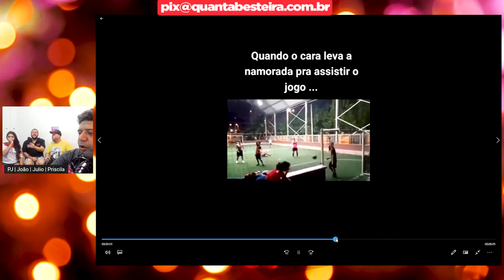Os Momentos Mais Engraçados do Esporte | QB Várzea #7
Os Momentos Mais Engraçados do Esporte estão aqui, no QB Várzea.

Nesta edição, temos desde o goleiro que defende sem as mãos até o gol de falta mais impossível de se ver no mundo.

Participe do canal deixando seus comentários a sua opinião e as suas sugestões.